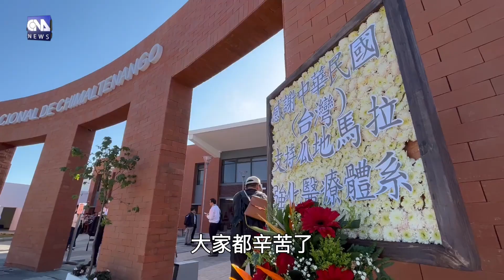蔡英文出席瓜地馬拉齊瑪德南戈醫院贈交儀式｜中央社影音新聞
總統蔡英文今天出席瓜地馬拉新建齊瑪德南戈醫院贈交儀式致詞時表示，期盼醫院啟用後，能成為瓜國人民健康的重要守護者，台灣會秉持「踏實外交、互惠互助」目標，支持友邦長期、實質的發展，繼續和國際民主夥伴相互合作。